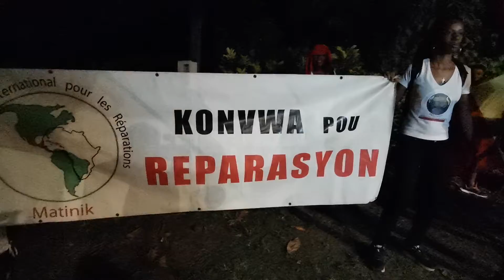MARCHE DE NUIT POUR LES REPARASYONS A SAINTE-MARIE. DD NEWS MARTINIQUE.